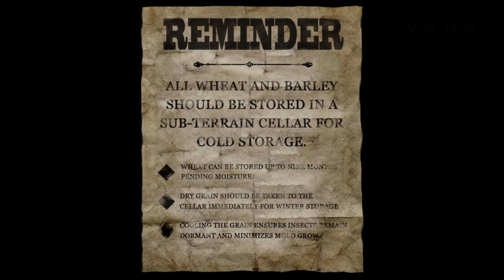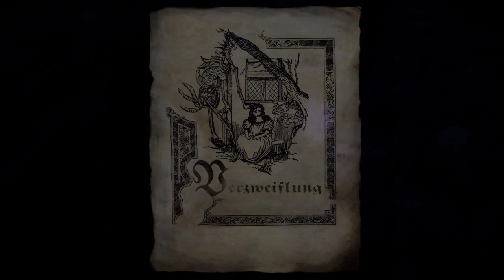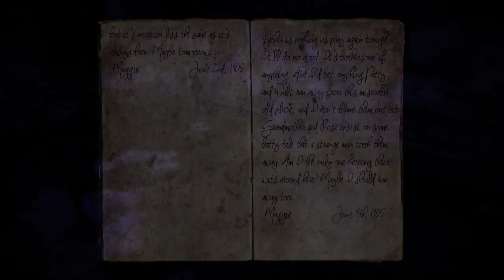Slender: The Arrival Part 3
Finally got past this stage, scary biscuits all round the show -- Watch live